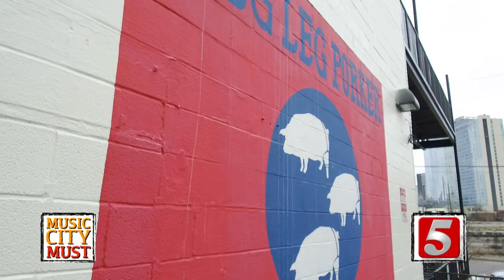Music City Must - Peg Leg Porker Fried Pies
Us Nashvillians know good BBQ, and we all know where to find some of the best in town. Head over to the iconic Peg Leg Porker for some true Tennessee BBQ. To say that Pitmaster Carey Bringle has a passion for the stuff is an understatement. He’s won countless awards in competitive barbecuing and has been featured in dozens of national TV shows, but now (what an honor) he’s made my list of Music City Musts! Here’s the crazy part though – it’s not for his barbeque! I know, I know. You are probably very confused at this point. What am I talking about? So here the thing, we all know Carey’s BBQ is incredible… but have y’all tried Peg Leg Porker’s desserts?! Their Fried Pies are unreal! Now that I’ve got your attention, Peg Leg Porker’s fried pies are seriously a hidden gem. Sadly, this treat has been living in the shadow of the barbeque, so do me a favor and try to save some room for this tasty treat. Carey worked with the local bakery Slow Hand Coffee to make a recipe for these pies. They drop them fresh to order, and in six minutes you’ll have a hot, steamy pie. They’ll add some glaze and even serve it a la mode if you’d like! Try them for $4 each in chocolate, peach or apple. You’re welcome